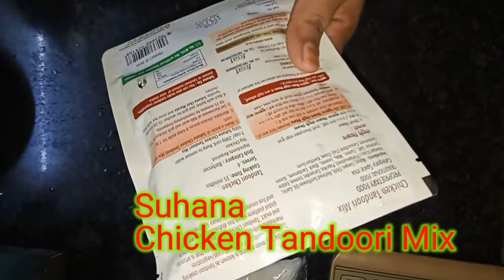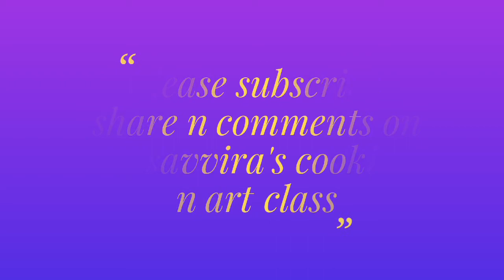Tandoori chicken recipe !! very simple n cooked in a pressure cooker !!